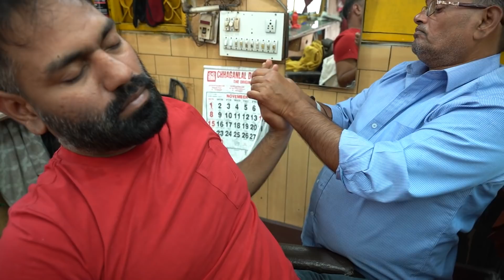ASMR HEAD MASSAGE THERAPY BY SARWAN BARBER , SOME NEW TECHNIQUES 💈IndianBarber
I'm sorry guys I uploaded the  wrong video before in hurry. Here in India, this November is blessed with full of festival, So I am not getting proper time to concentrate on channel but the festivals are almost done and will upload videos from tommorow continuously.

Please feel free to add valuable comments down below.